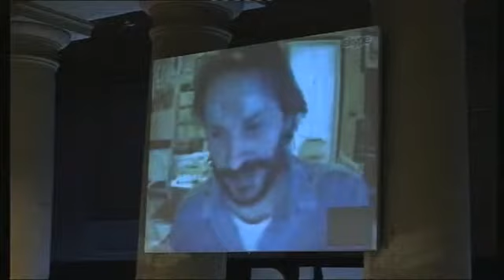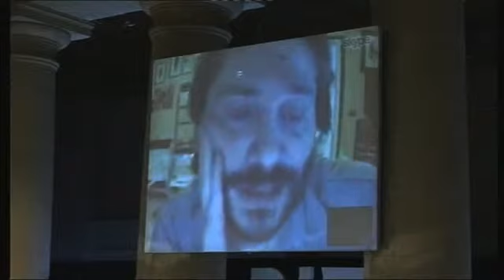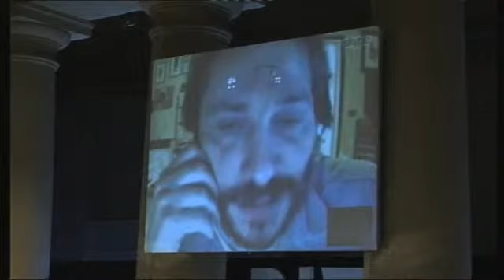RITRATTI DI POESIA 2014 DI PENNA IN PENNA (terza parte)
Pier Luigi Cappello in collegamento e Gian Mario Villalta con Nicola Bultrini